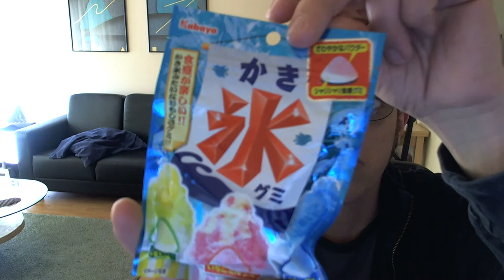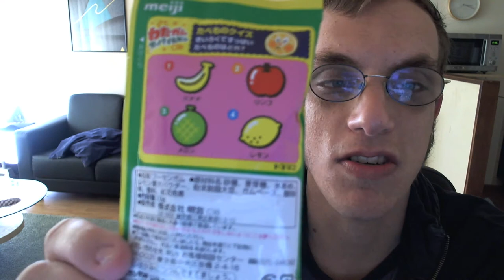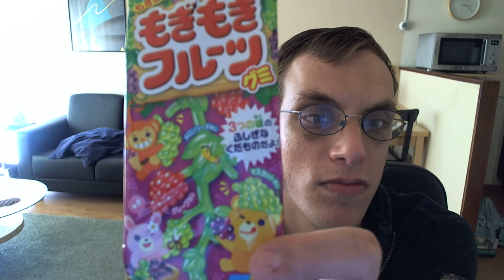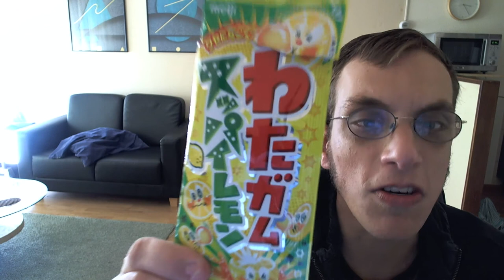Episode 12 - Ardawen tries uhm candy from Japan I guess???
aaaand an other Japanes Candy episode

If you think you would like to taste stuff like that to?

Thanks to jewwarrio for talking about this awesome subscription in his livestreams.

Also special thanks to my good friend "Annemiek", for giving me the iki beer that started this series and for believing in me. Also thanks to the other people that believe in me.